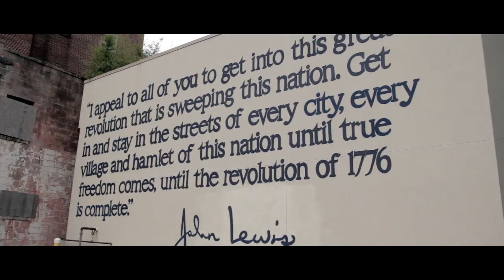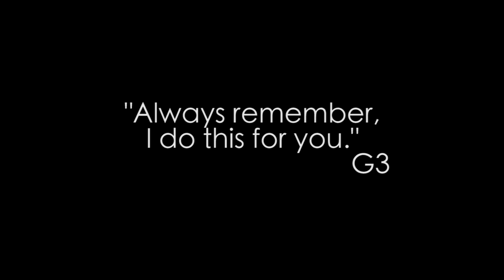DJ Drama - My Moment ft. 2 Chainz, Meek Mill & Jeremih Official Video (G3 Cover)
BGOV Presents G3 - Motivation/ My Moment (Official Video) HD

My Story is your motivation

Facebook.com/IMsoG3

Also get my new single "Your Love" ft Lil Corey (say yes) on itunes

ALWAYS REMEMBER I DO THIS FOR YOU - G3

DJ Drama - My Moment
2 chainz - My Moment
Meek Mil l- My Moment
Jeremih - My Moment